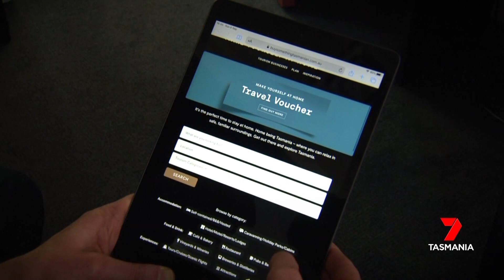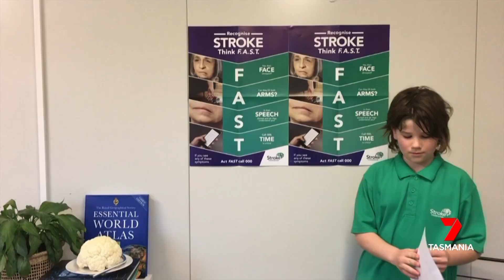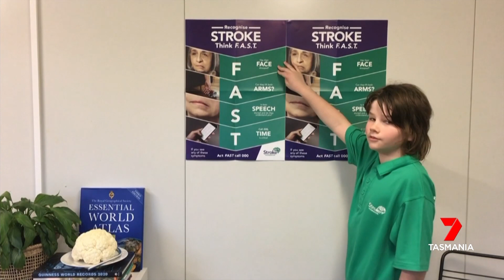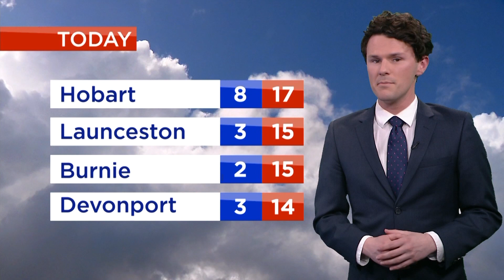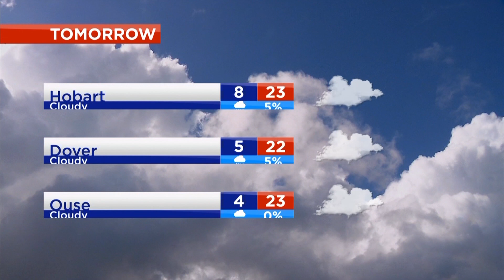Nightly News - Sunday 6th September 2020